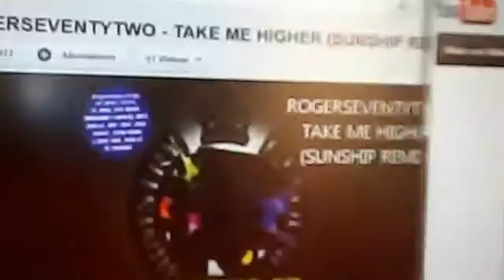Veröffentlichst du dich oder bist du noch beim abnehmen